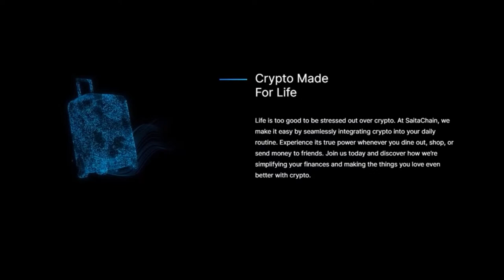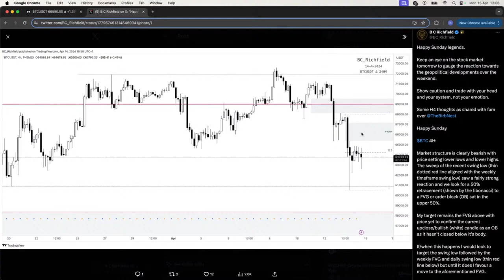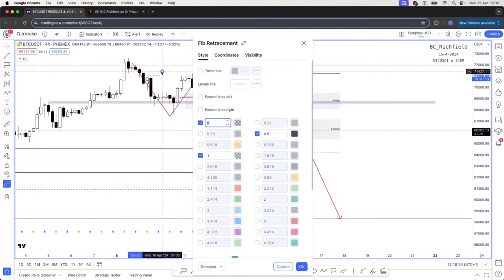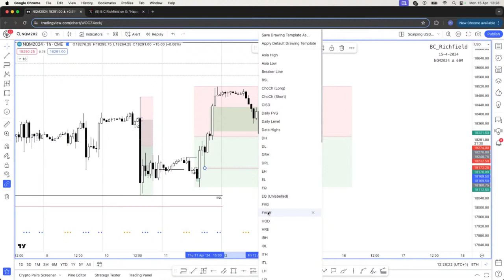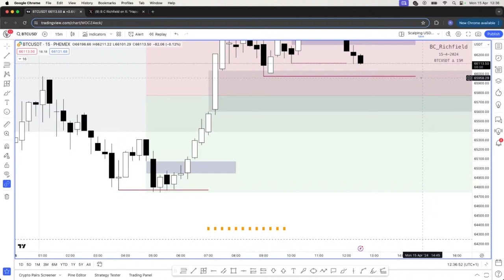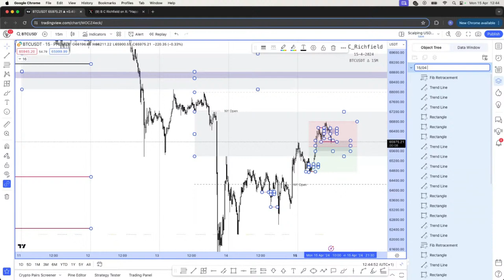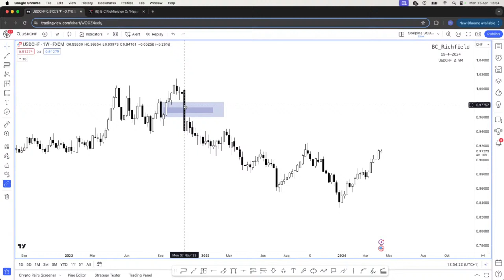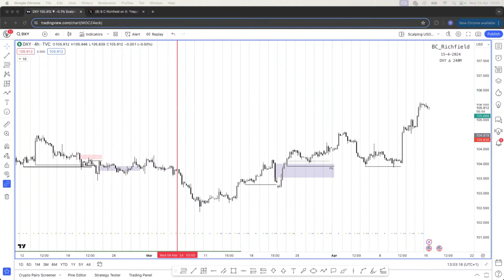What's The Situation With BTC After The Dump? Bitcoin Price Action Analysis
0:01 - Intro
3:32 - BTC/USDT
25:39 - NQM2024
36:00 - BTC/USDT
51:55 - USD/CHF
1:00:44 - DXY

📚 Community with airdrops strategies, fundamental analysis, trading education, live trading, courses, and signals